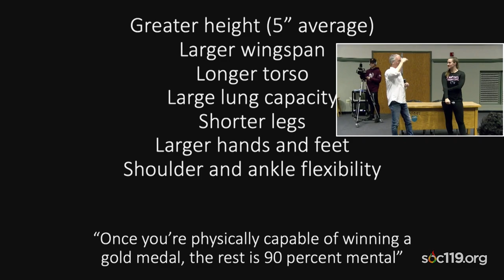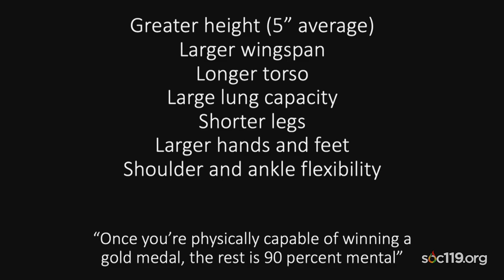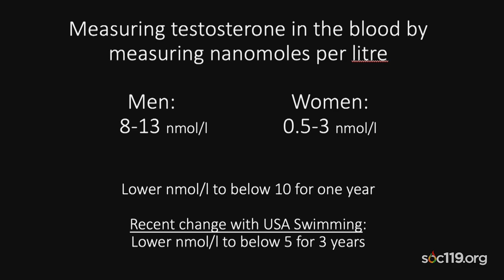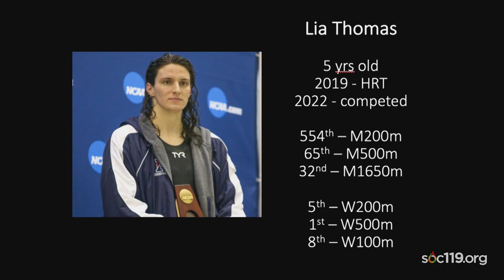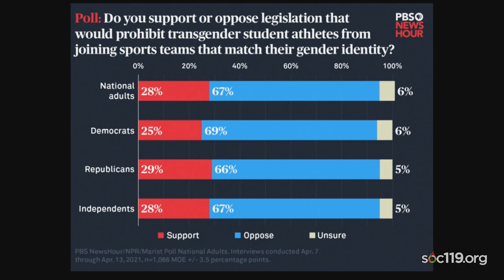"Fairness in Athletics (Testosterone, Height, Weight, etc.)"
This is a short segment from an introductory class on race and culture that is taught by Dr. Sam Richards at Penn State University. Today's video comes from the twenty-first class of the Spring 2022 semester. The live stream took place on Tuesday, March 29, 2022